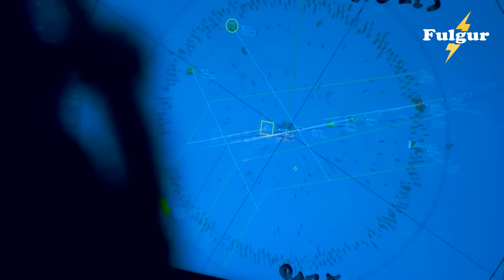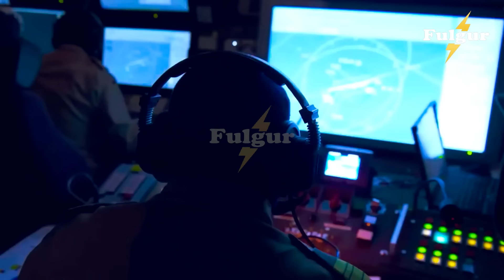CHINA'S BIG PROBLEM!! Cannot Use Fighter Jets to the Spratly Islands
In this detailed analysis, we explore the significant geopolitical and logistical challenges China faces in deploying fighter jets to the Spratly Islands. Discover the underlying issues, strategic implications, and potential outcomes of this complex situation in the South China Sea. Join us as we delve into military strategies, international relations, and the technological limitations that shape this crucial aspect of China's regional ambitions.